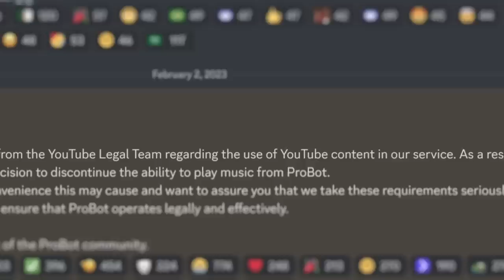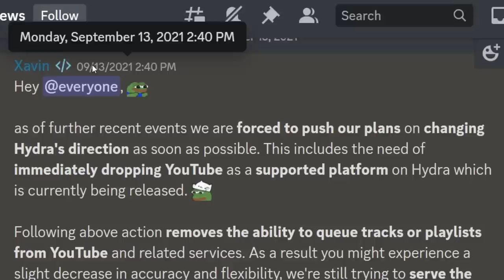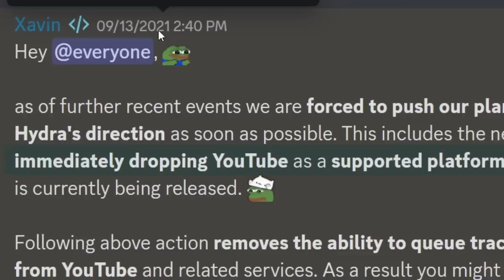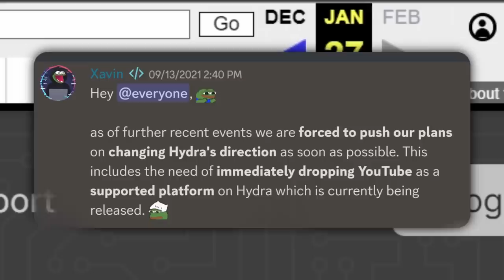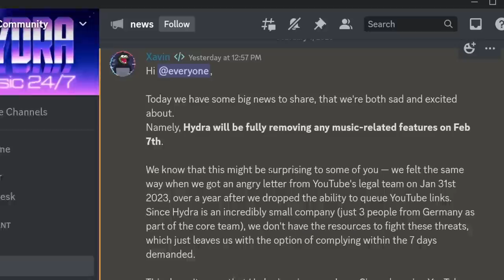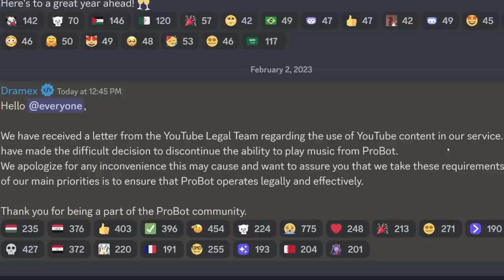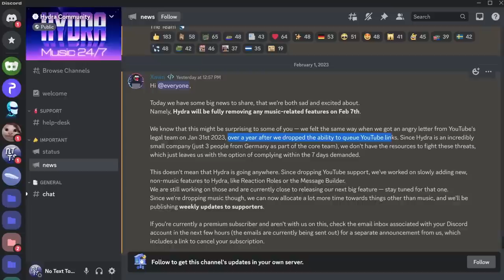Is YouTube Killing Every Discord Music Bot?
Rip Hydra + ProBot + Green-Bot's music function. You will be missed.

YouTube's lawyers pulled up and decided to send the Discord music bot Hydra with a cease and desist. Now this is an issue because Hydra stopped letting people use YouTube with their bot, so they shouldn't get in trouble. Yet they did.

Is this the start of the end of Discord music bots or is this just an extremely unfortunate one-time event.